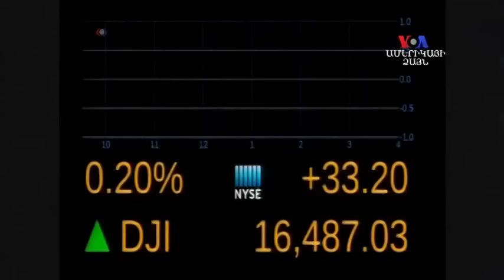Պետքարտուղար Քերրին Ռուսաստանի հետ դրական համագործակցության մասին է պատմել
Միացյալ Նահանգների պետքարտուղար Ջոն Քերրին Սենատի լսումների է մասնակցել, որտեղ օրենսդիրներին ներկայացրել է արտաքին քաղաքականության օրակարգը: